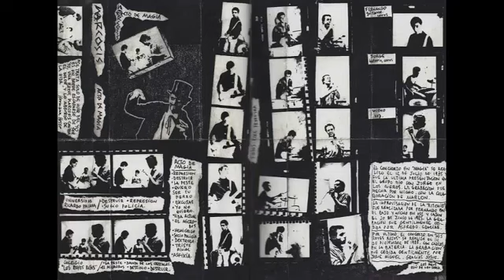NARCOSIS - ACTO DE MAGIA EN DIRECTO 1985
NARCOSIS EN DIRECTO 1985 EN VIVO
NARCOSIS EN VIVO 1985
ACTO DE MAGIA 1985

NARCOSIS EN DIRECTO 1985
ACTO DE MAGIA FULLALBUM